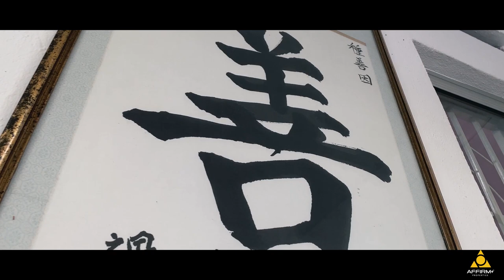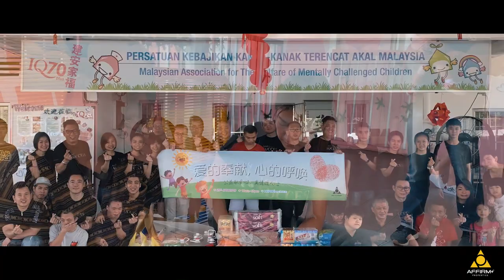回馈社会_Affirm Plus IQ70 Charity Event 2019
Affirm Plus Properties - HQ always encourage the agents and staff to do the right things and do the things right.

Here is the memorable moment to record how we spend the wonderful day with 马来西亚建安智障儿童家福协会 （Iq70+） ！

While earning your daily bread, be sure you share a slice with those in need.